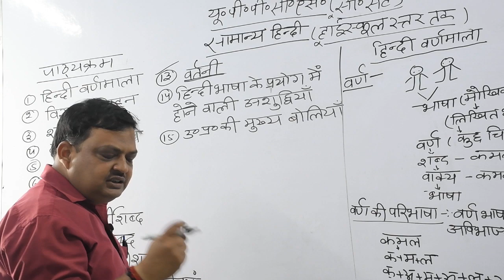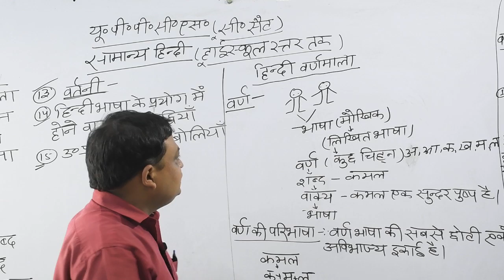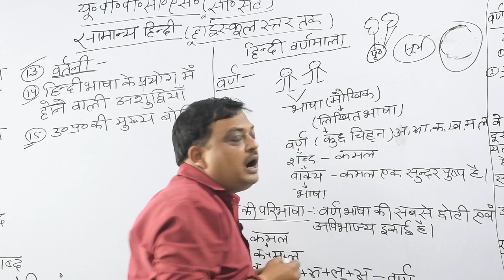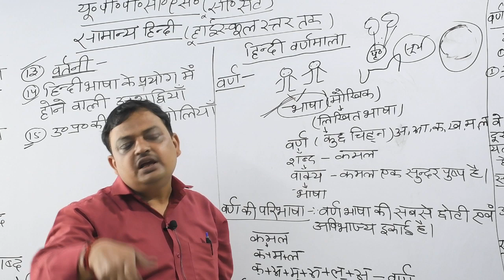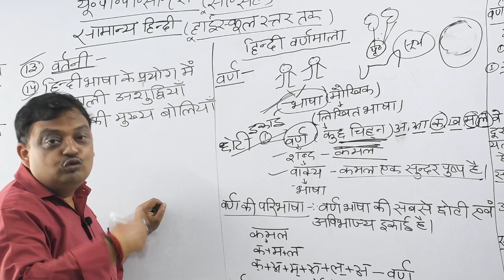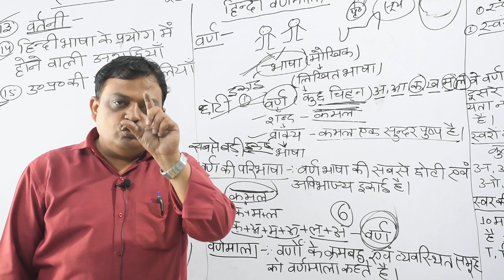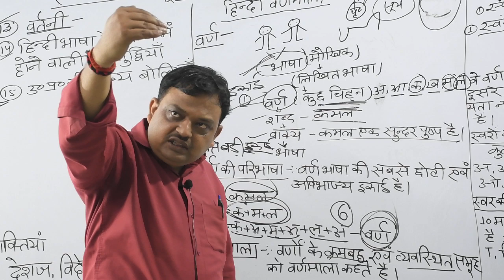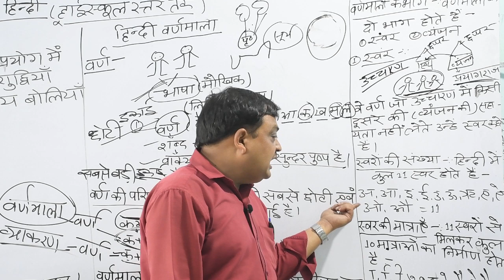🔴08:00PM►UPPSC- PCS 2020 | UP PCS 2020🔥HINDI (हिंदी ) DEMO 01|ONLINE Batch | ऑनलाइन तैयारी